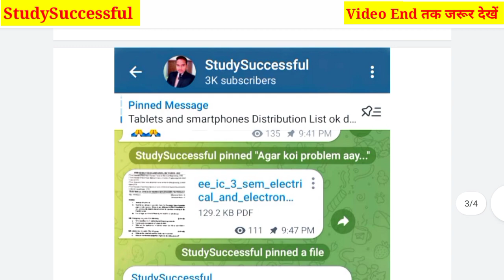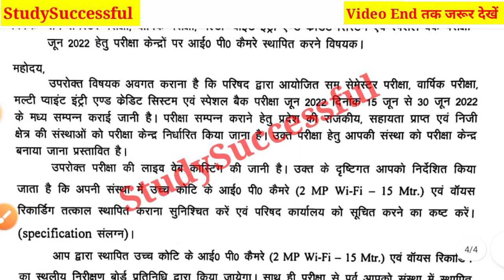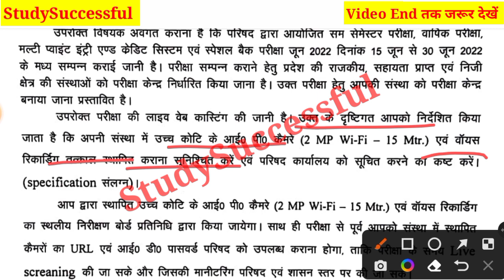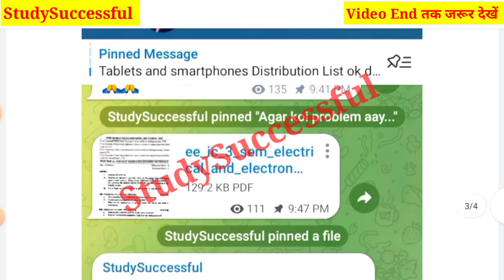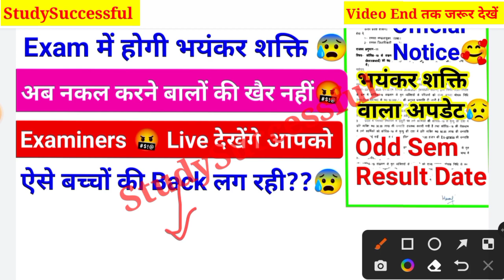BTEUP Latest Updates Today🤗|Bteup Even Semester Exam में भयंकर शक्ति होगी😰|Bteup Latest news Today 😱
Hi friends,

In this video, I explained BTEUP Latest Updates Today🤗|Bteup Even Semester Exam में भयंकर शक्ति होगी😰|Bteup Latest news Today 😱

Your Quiries,

1.BTEUP Latest Updates Today|BTEUP Exam Online होगा?🤗|Exam Postponed होंगे?🥳|कोरोना का खतरा बढ़ गया 😱
2. BTEUP Exam Date aa gaya hai 🤗
3.BTEUP Latest Updates Today | Bteup Results New Dates today | क्या Online Exam में Camera चालू रहेगा
4.BTEUP Latest Updates Today | BTEUP Results आज कितने बजे आएगा |Website Busy होने पर रिजल्ट कैसे देखें
5.BTEUP Latest Updates Today | आज तो BTEUP ने भी Confirm कर दिया है इसी Software से होगा  Online Exam?
6.BTEUP Latest Updates Today | BTEUP का नया Notice आ गया 🤗| क्या है इस Notice में ?🤔|Examination Form?
7.BTEUP Latest Updates Today | Online Exam की Official Guidelines आ गयी ??|Online Exam कैसे देना होगा?
8.bteup online exam in july
9BTEUP Latest Updates Today | BTEUP का नया Notice आ गया है??🤗 | क्या है इस Notice में ??🤔| BTEUP News
10.BTEUP Latest Updates Today | BTEUP के 2 नये Notice आ गये हैं ??🤗 | क्या है इन BTEUP के नोटिसों में ?
11..BTEUP Latest Updates Today | Examination Form कॉलेज वाले भरेंगे?या आप?|अभी तक फॉर्म Open नहीं हुआ??
12.bteup online exam latest news
13.bteup latest news today
14.bteup semester exam date
15.bteup exam date 2020
16.BTEUP Latest Updates Today | Polytechnic 2nd और 4th Semester Students प्रमोट हो गये 🤗 BTER Board के?
17.StudySuccessful
18.polytechnic even semester exam news
19.bteup even semester exam date 2021
20.polytechnic ka Promotion hoga ya nhi
21.diploma odd semester result 2021
22.polytechnic result 2021
23.upbte news today
24.bteup odd semester result 2021
25.Polytechnic even semester exam date
26.Polytechnic Promote news
27.BTEUP latest news today
28.BTEUP result kab aayega

Video tags;

1.BTEUP copy check
2.BTEUP ODD semester exam result
3.BTEUP ODD semester result
4.BTEUP official ODD Semester Exam result confirm || BTEUP result news ||BTEUP latest news today
5.polytechnic Result 2021
6.polytechnic Result news today
7.BTEUP Latest News
8.Aktu Today News
9.AKTU latest news
10.AKTU online exams?
11.AKTU exam about news
12.AKTU Official Notice
13.AKTU Back Paper about news
14.AKTU LATEST NEWS TODAY
15.Odd Semester Result Kab ayega | BTEUP Result 2021/ Copy Checking Process| Polytechnic Result | Update
16.BTEUP result latest update today
17.BTEUP odd semester result
18.BTEUP latest news
19.BTEUP latest update today
20.BTEUP result
21.upbte odd semester result
22.upbte result
23.up polytechnic result
24.polytechnic odd semester result Latest